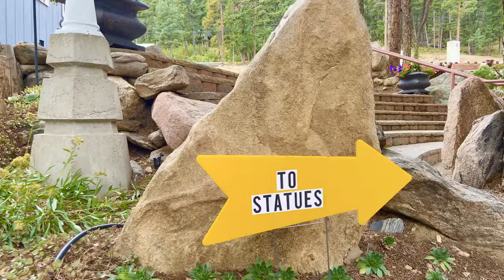Visited Cloud Monastery | V#3 | August 2020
Visited Cloud Monastery located upper ranch of highway 285. 10 mile away from city of golden Colorado.

This is my personal YouTube channel to share  entertaining and educational videos. Videos includes lifestyle, diary, travel and vlogs. Leave any comment and marks for further corrections. Unauthorized downloading and uploading on YouTube channel is Strictly Prohibited And will attract punitive measures from my legal team.